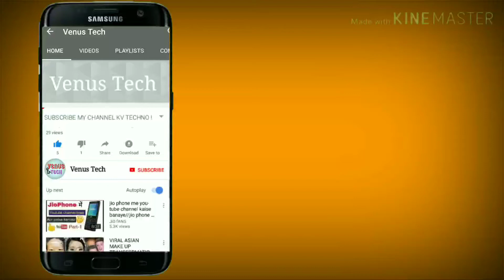HVAC, pcb board full connection/function || Venus Tech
is video me aapko hvac ki full pcb board wiring connection aur function k baare mein btaya gya hai aur mujhe ummid hai  aapko video jarur pasand aayegi